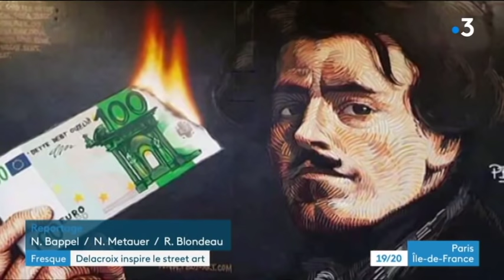Fresque Liberté - Delacroix inspire Pboy - JT 19/20 France 3